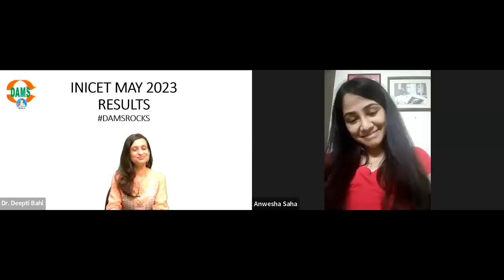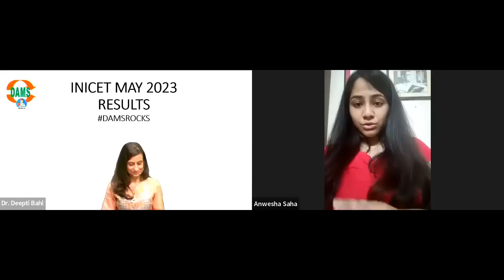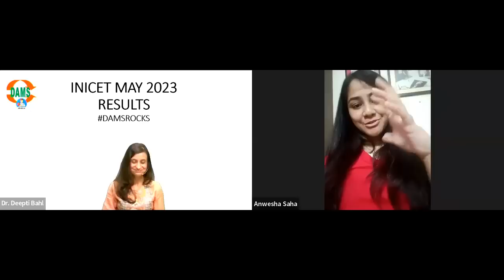Rank 15 INICET MAY 2023 | Dr. Anwesha Saha | DAMS Proud Student